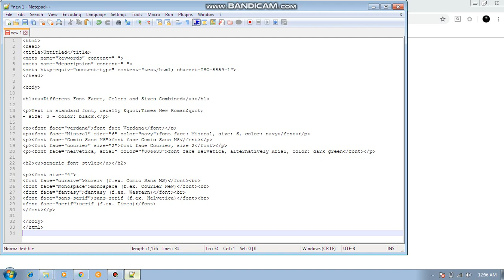Different Font Faces, Colors and Sizes Combined